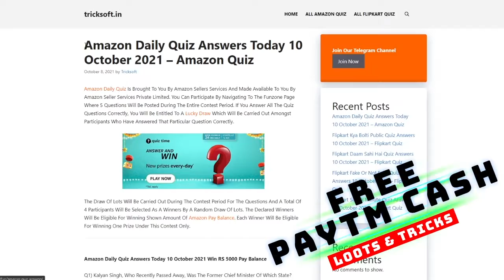Flipkart Sirf Ek Minute Quiz | Episode 101 | 24 October 2021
Flipkart Sirf Ek Minute Quiz Answers today | Episode 101 | 24 October 2021 | Sirf Ek Minute Quiz Answers

Flipkart Sirf Ek Minute Quiz Answers today | Episode 101 | 24 October 2021 | Sirf Ek Minute Quiz Answers today Flipkart | Flipkart Sirf Ek Minute Quiz Answers today | 24 October 2021

24 October flipkart answers
flipkart quiz
flipkart quiz answer
flipkart answers

Play Flipkart Video presents Sirf Ek Minute and win assured rewards 24 October 2021

Flipkart Sirf Ek Minute Todays Answers

Flipkart Sirf Ek Minute Answers today,Flipkart Sirf Ek Minute Answers today,

Flipkart Sirf Ek Minute Quiz Answers today | 24 October 2021 | Sirf Ek Minute Flipkart